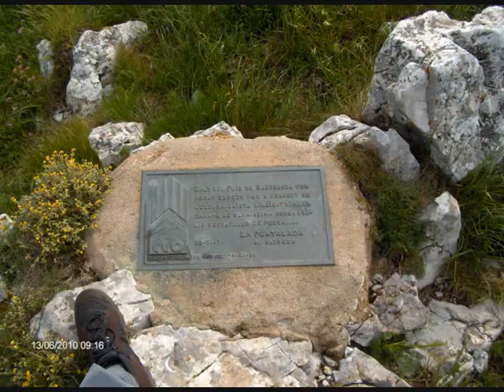S14 Sadernes+Bassegoda 13-06-2010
S14 Sadernes+Bassegoda - - Evanescene-BringMeToLife